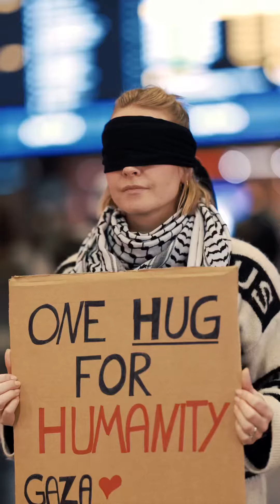One hug for humanity Un Gaza